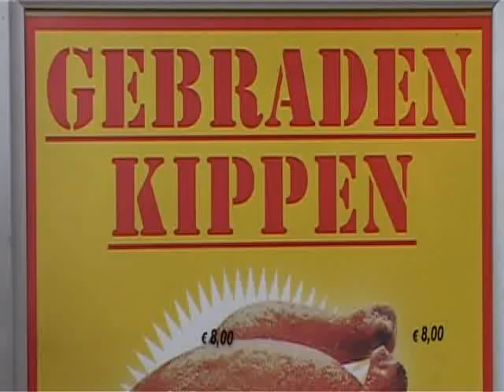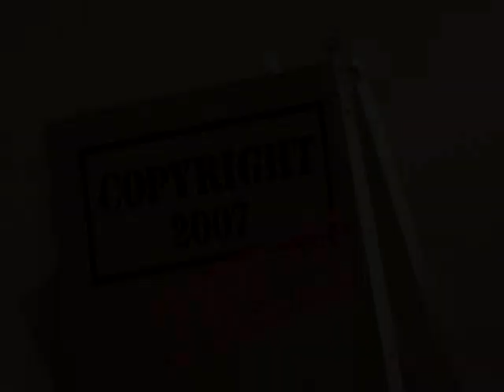Van Speijk - Chicken!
Behind the scenes at Tien police series Van Speijk. And it's all about the chicken...